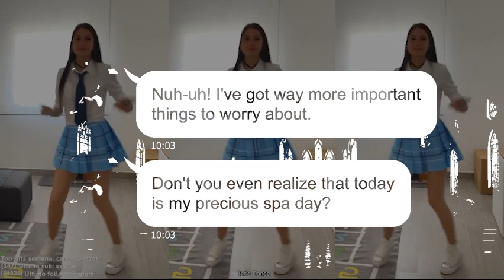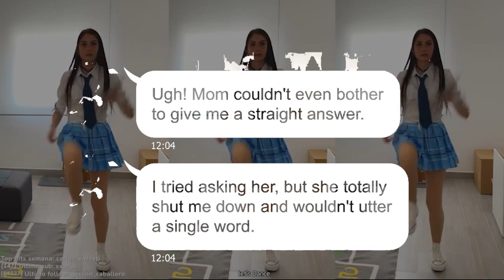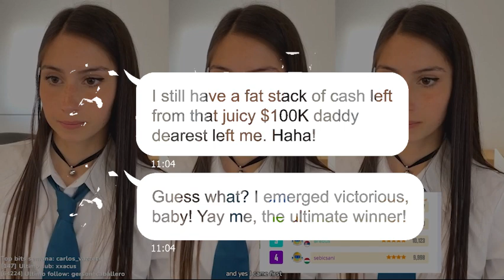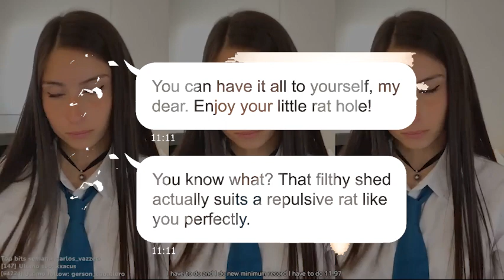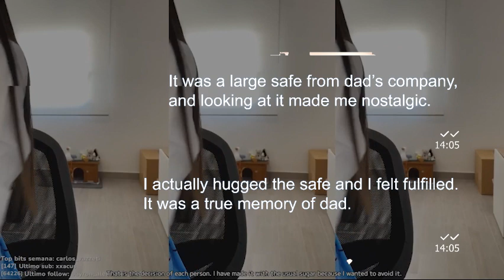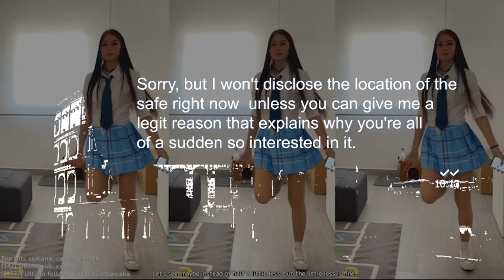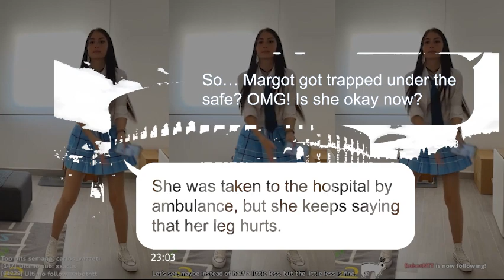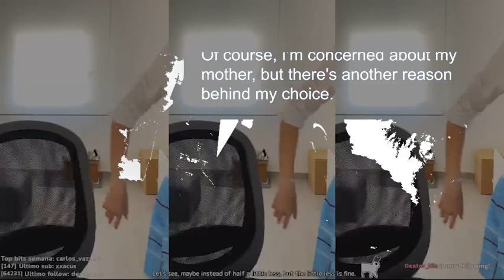[Apple] My sister gets a big fortune while I get a shabby shed from dad. A “shed” is worth $500,000